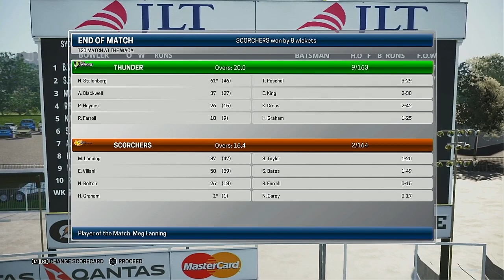WBBL 05 Match 27 Perth Scorchers VS Sydney Thunder